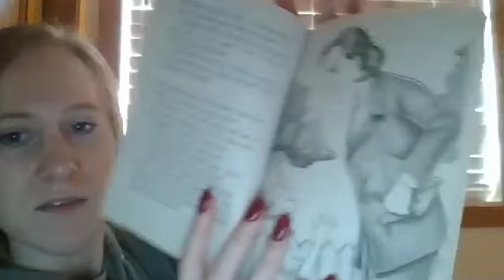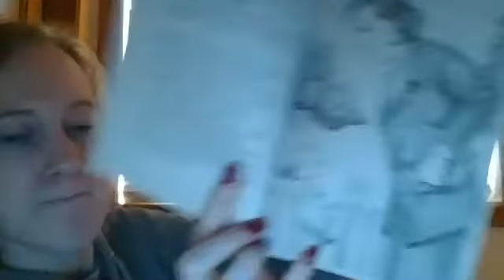Guided Reading Chapter 2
Guided Reading Chapter 2. Don't forget to answer the questions from the link on the choice board!